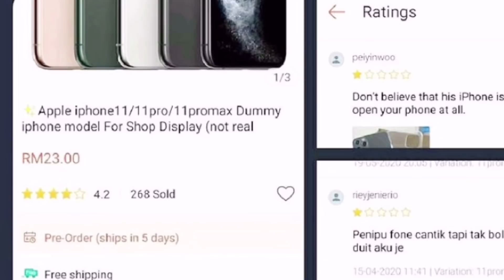Ryzal dan Maryam Baca Buletin Tanpa Skrip Sampai Tergelak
Baca Berita bukan lah sesuatu yang mudah, namun Ryzal dan Maryam cuba membaca berita tanpa mempunyai sebarang skrip, semuanya spontan. Jom saksikan berita spontan duriankimchi.